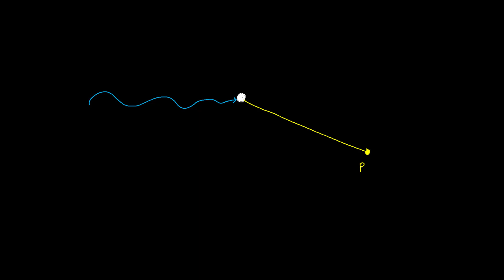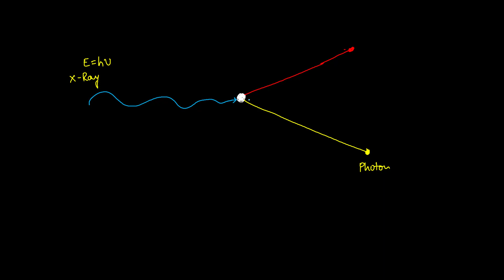Quantum Mechanics II Compton Effect II IIT-JAM Physics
In this video i have Explained about the Compton Shift and Derivation of Compton Shift Expression

FiZiKs Academy
Akshay Dagaya